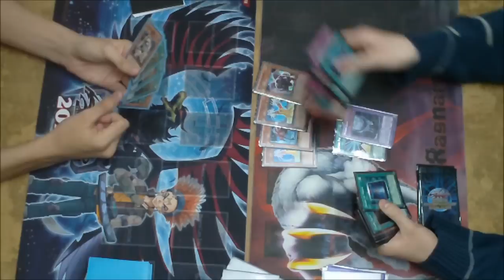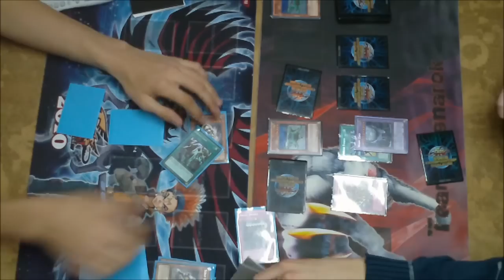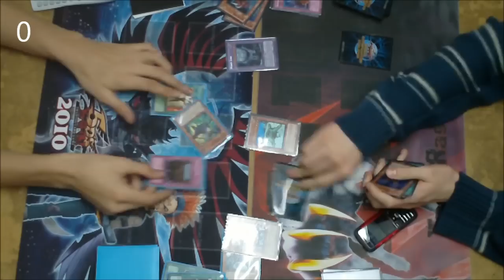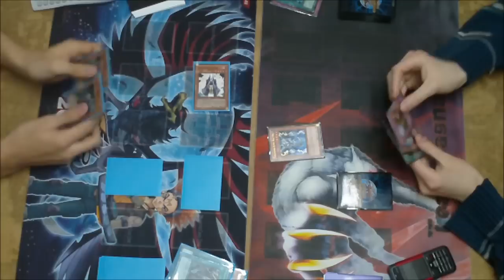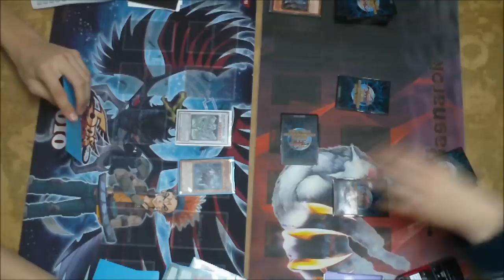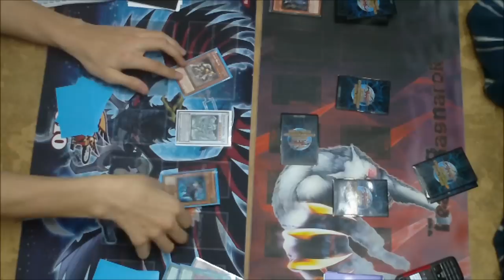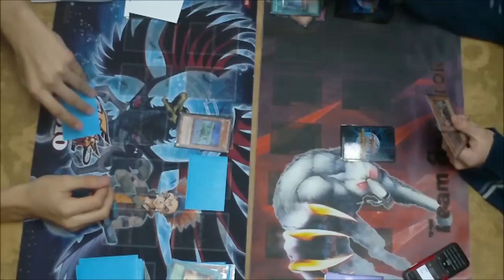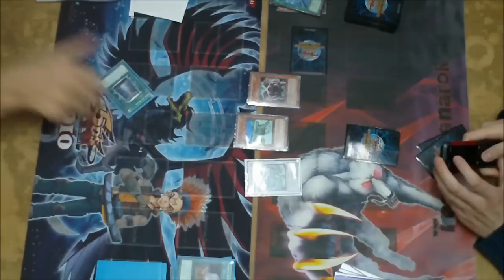scrap vs worm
A duel between my worm deck (updated since deck profile) and Zoxions scrap deck previously feature on this channel.